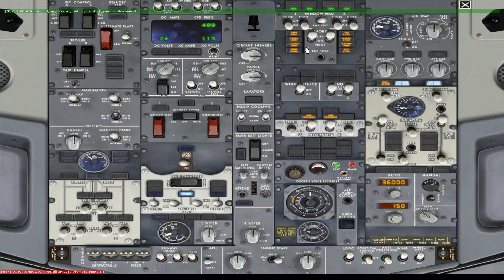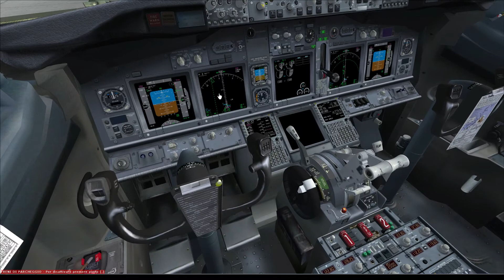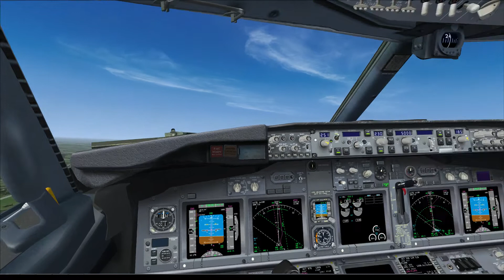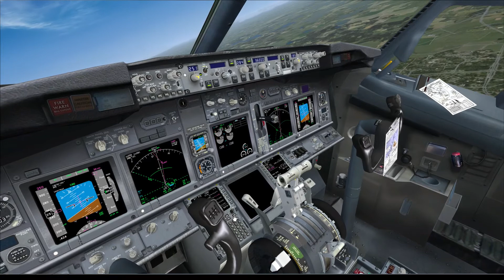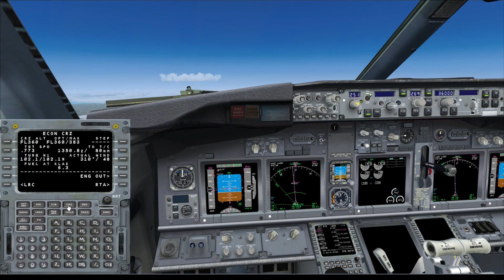KMCO KLAX dep